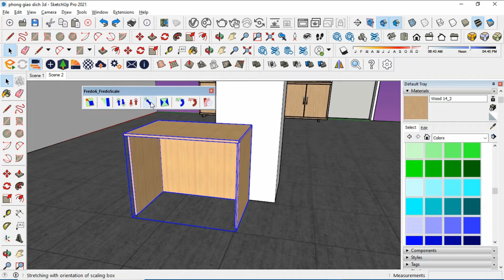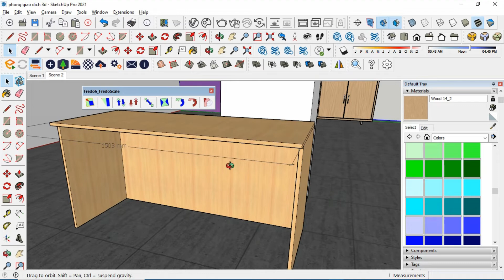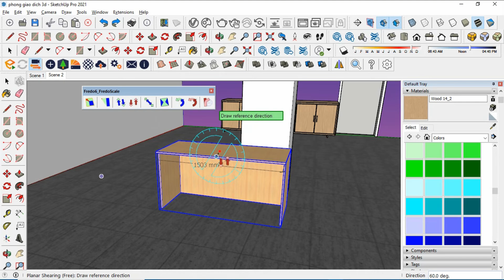How to Use the Fredo6-Fredoscale Plugin in SketchUp Pro 2021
In this video, we'll show you how to use the Fredo6-Fredoscale plugin in SketchUp Pro 2021. This plugin allows you to automatically generate Fredo6 models from SketchUp scenes.

If you're familiar with SketchUp, then you'll likely be familiar with the Fredo6-Fredoscale plugin. In this video, we'll show you how to use it to automatically generate Fredo6 models from SketchUp scenes. This plugin is a great way to maximize the accuracy and detail of your models, so be sure to check it out!